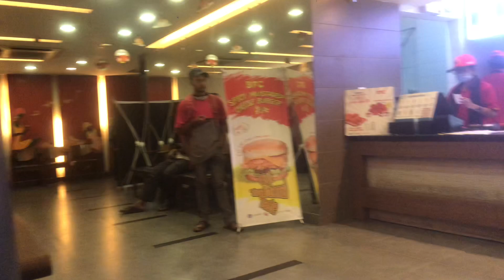এবার শুক্রবার বাবার বাসায়॥😊 Daily Friday Vlog #62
Here is somthing new for you Guys 😁